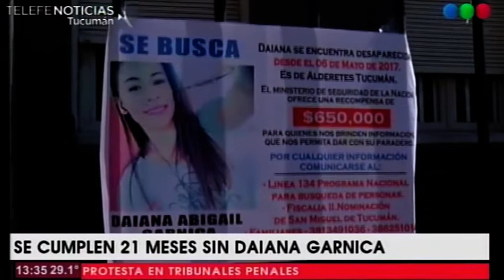Se cumplen 21 meses sin Daiana Garnica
Protesta en Tribunales Penales
El 6 de mayo del año 2017 la joven Daina Garnica fue vista por última vez en la ciudad de Alderetes, desde entonces nada se sabe de ella, hay una persona detenida por esta situación y su familia pide que diga dónde está.